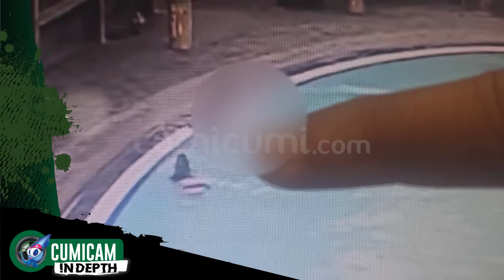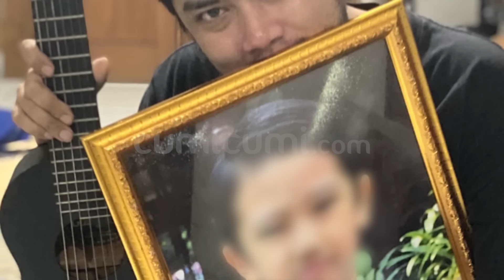Ayah Angger Dimas Ungkap Sosok Tamara Yang Sebenarnya | INDEPTH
Teka teki misteri di balik peristiwa nahas yang merenggut nyawa putra musisi kenamaan angger dimas dan mantan istrinya tamara tyasmara perlahan lahan mulai menemui titik terang.

Ya pada hari jumat 9 februari 2023 silam pihak kepolisian telah mengamankan seorang tersangka berinisial y-a yang digadang gadang merupakan kekasih dari tamara.

Kabar penangkapan ini sontak membuat geger seluruh jagat media tak terkecuali pihak kedua orang tua dante.
Angger dimas yang sebelumnya enggan banyak bicara pun akhirnya buka suara dan menuturkan jeritan hatinya yang penuh duka lara akibat berpulangnya sang buah hati.

Luka mendalam pun tak hanya dirasakan oleh angger dimas pasalnya agus riyanto yang tak lain adalah kakek dari dante.

Lantas seperti apakah sosok dante di mata sang kakek dan bagaimana pula ungkapan kesedihan agus riyanto?